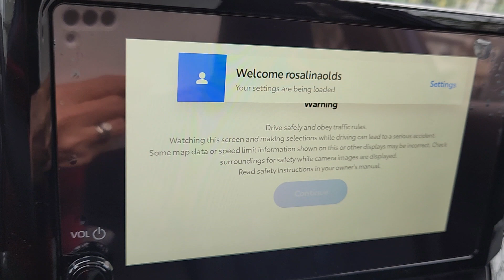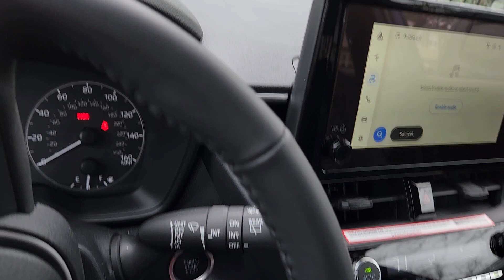Maagang Valentine's gift ni Mr Kotse?.Tignan natin guys